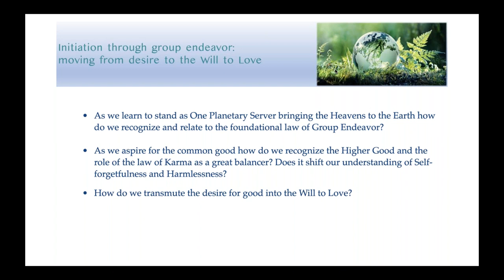2023 Aquarius Meditation for the Common Good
Aquarius New Moon Meditation
"Initiation through group endeavor: moving from desire to the Will to Love"